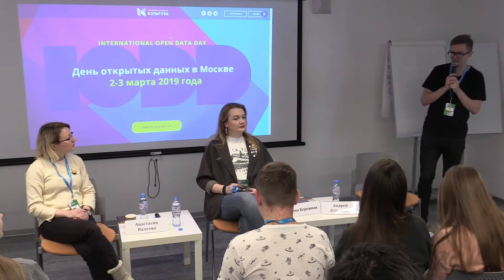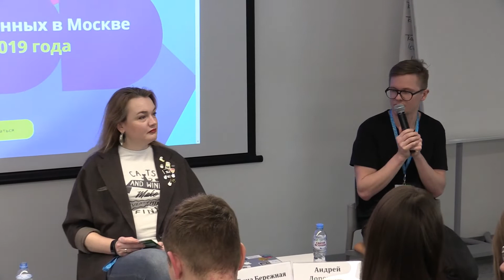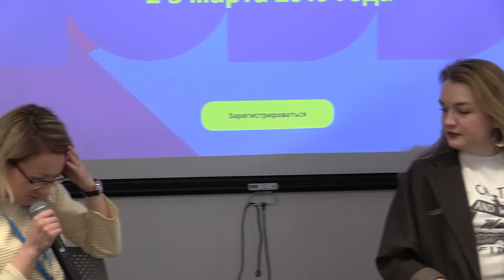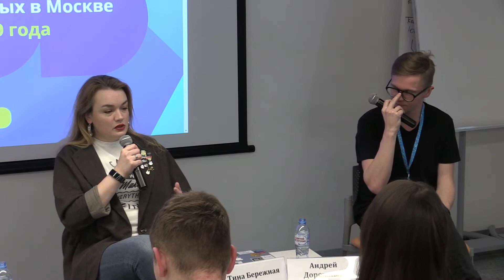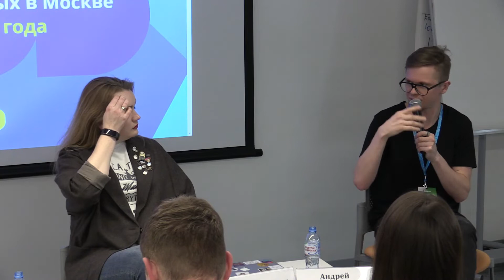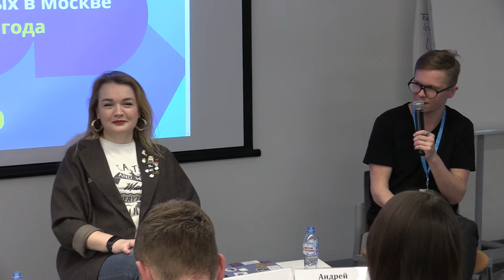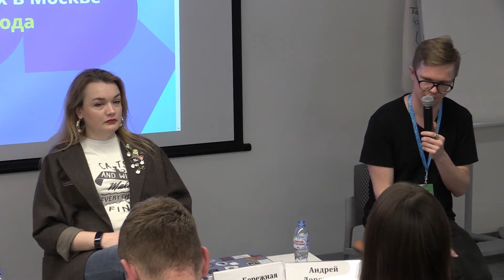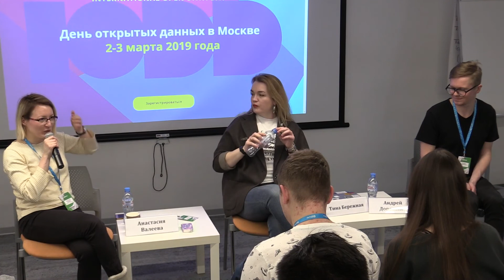Дискуссия: Как преподавать дата-журналистику?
2-3 марта 2019 года

Андрей Дорожный
Тина Бережная
Анастасия Валеева